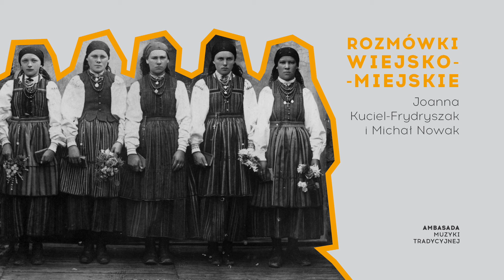Rozmówki wiejsko–miejskie ● Chłopki. Opowieść o naszych babkach ● Joanna Kuciel-Frydryszak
Chłopki

Gospodynie harujące od świtu do nocy, folwarczne wyrobnice, mamki, dziewki pracujące w bogatszych gospodarstwach. Biedne i bogatsze. Wydane za morgi i te, które miały coś do powiedzenia w sprawie własnego losu. Babki i prababki większości współczesnych Polaków. Jaki był ich status? Czy ich świat był tak sztywny jak się wydaje? A może w jego ramach była całkiem spora szansa na spełnione życie?
Gościem "Rozmówek wiejsko–miejskich" jest Joanna Kuciel-Frydryszak – autorka książki "Chłopki. Opowieść o naszych babkach".
Rozmowę prowadzi Michał Nowak — dziennikarz radiowej Dwójki, filozof, klarnecista.

JOANNA KUCIEL-FRYDRYSZAK – dziennikarka, absolwentka polonistyki na Uniwersytecie Wrocławskim. Autorka biografii "Słonimski. Heretyk na ambonie", nominowanej w najważniejszych konkursach na Historyczną Książkę Roku (im. K. Moczarskiego i O. Haleckiego), cenionej biografii Kazimiery Iłłakowiczówny "Iłła" (Marginesy 2017), nominowanej do Nagrody im. Józefa Łukaszewicza, oraz bestsellerowej książki "Służące do wszystkiego" (Marginesy 2018), która znalazła się na liście dziesięciu najważniejszych książek 2018 roku dwumiesięcznika „Książki. Magazyn do Czytania” i dostała nominację do Nagrody Historycznej „Polityki” oraz Nagrody „Newsweeka” im. T. Torańskiej. Jej najnowsza książka książka to "Chłopki. Opowieść o naszych babkach" (Marginesy 2023).

Rozmówki odbywają się w niezobowiązującej atmosferze z aktywnym udziałem publiczności.

Dofinansowano ze środków Ministra Kultury, Dziedzictwa Narodowego pochodzących z Funduszu Promocji Kultury oraz ze środków własnych Stowarzyszenia Dom Tańca (1%).

Ambasada Muzyki Tradycyjnej utrzymuje się jedynie z datków darczyńców i z pracy wolontariuszy. Pomóż Ambasadzie działać – wesprzyj i Ty.